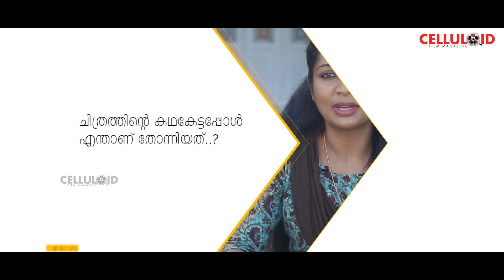നവ്യ തിരിച്ചെത്താന്‍ വൈകിയതിന്റെ കാരണം | Navya Nair | Oruthee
Watch - നവ്യ തിരിച്ചെത്താന്‍ വൈകിയതിന്റെ കാരണം | Navya Nair | Oruthee

Artist : Navya Nair
Executive Editor : M.M Ragesh
Content  Co-ordinator : Roopesh Krishna
Sub Editor : Sangeetha AR
Camera : Praviraj V Nair
Associate Camera : Gireesh P
Publicity Design : Raheem Ichoos

DIGITAL TEAM
Visual Editor : Vineeth Madhavanunni
Technical  Head : Rabeesh Nair
Online Promoter : Asneem Sait